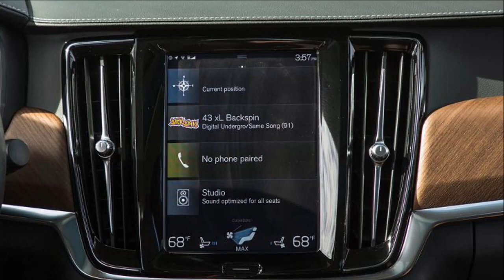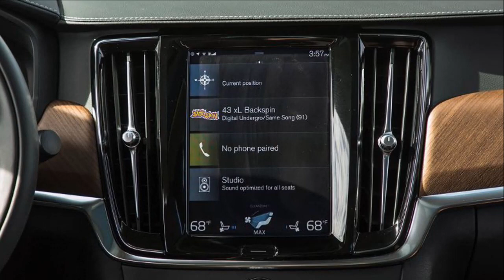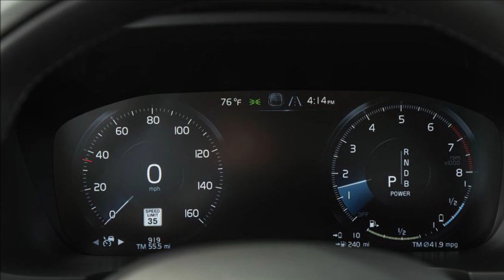2019 VOLVO S90 Review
2019 Volvo S90 Review Redesign Interior Release Date.
New 2019 Volvo S90 Price $47,500 MSRP.